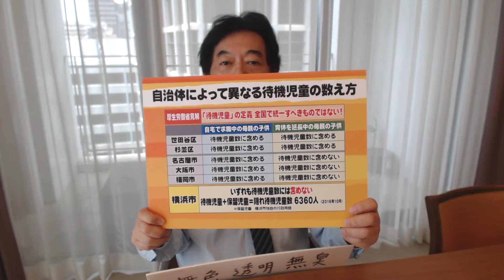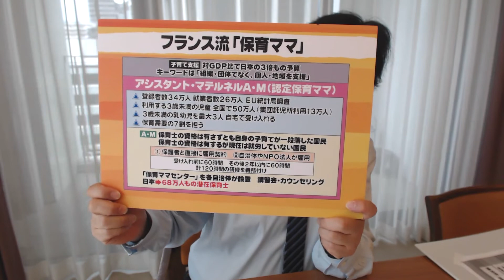田中康夫の「だから、言わんこっちゃない！」vol.11『待機児童解消も脱ハコモノ行政で！』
田中康夫公式YouTubeチャンネルの新番組「だから、言わんこっちゃない！」
11回目は『待機児童解消も脱ハコモノ行政で！』です。
ニコニコ生放送「あとは自分で考えなさい」でお送りしてきた内容をよりかみ砕いて、より簡潔にお伝えしています！